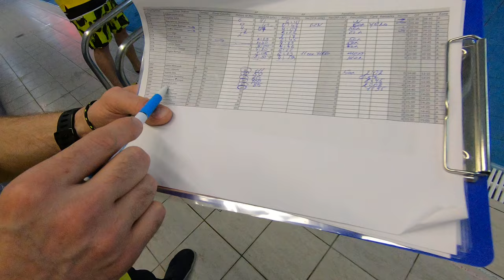Сазонова Юлия ныряние брасс 95 метров соревнования по фридайвингу в Тольятти 13.02.2021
Первый день соревнований по фридайвингу в Тольятти 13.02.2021.
Юля Сазонова ныряет брассом 95 метров на задержке дыхания.
Это личный рекорд Юли.
Над техникой еще нужно поработать - слишком много циклов и небольшое скольжение. Но увеличение дайв тайма радует!